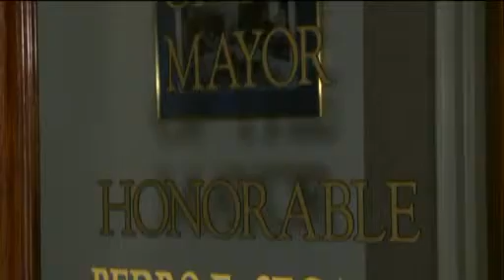Real Story - Perez Conviction